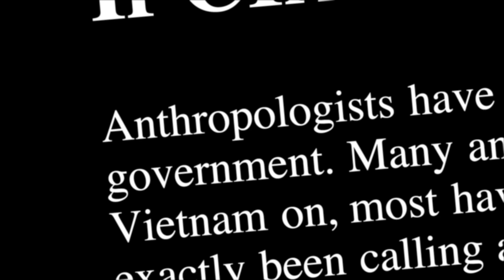HUMAN TERRAIN Trailer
'Human Terrain' is two stories in one. The first exposes the U.S. effort to enlist the best and the brightest of American universities in a struggle for the hearts and minds of its enemies. Facing long wars in Iraq and Afghanistan, the U.S. military adopts a controversial new program, 'Human Terrain Systems', to make cultural awareness a key element of its counterinsurgency strategy. Designed to embed social scientists with combat troops, the program swiftly comes under attack by academic critics who consider it misguided and unethical to gather intelligence and target potential enemies for the military. Gaining rare access to wargames in the Mojave Desert and training exercises at Quantico and Fort Leavenworth, 'Human Terrain' takes the viewer into the heart of the war machine and the shadowy collaboration between American academics and the armed services.

The other story is about a brilliant young scholar who leaves the university to join a Human Terrain team. After working as a humanitarian activist and winning a Marshall Scholarship to study at Oxford, Michael Bhatia returned to Brown University to conduct research on military cultural awareness. A year later, he left to embed as a Human Terrain member with the 82nd Airborne in Afghanistan. On May 7, 2008, en route to mediate an intertribal dispute, his humvee hit a roadside bomb and Bhatia was killed along with two other soldiers.

Asking what happens when war becomes academic and academics go to war, the two stories merge in tragedy.